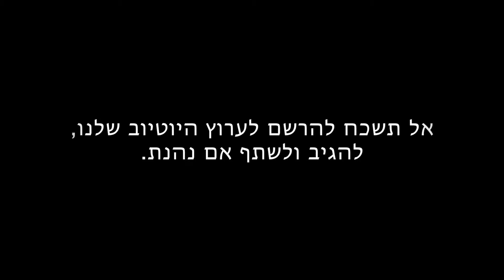יוני אליאב וישי לפידות - Yoni Eliav & Ishay Lapidot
לפרטים והזמנות | Bookings & info